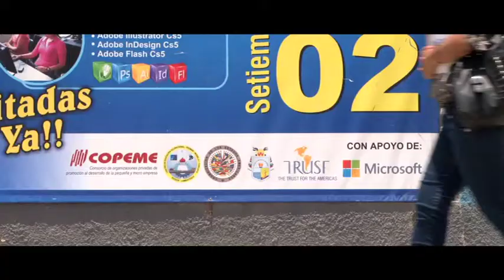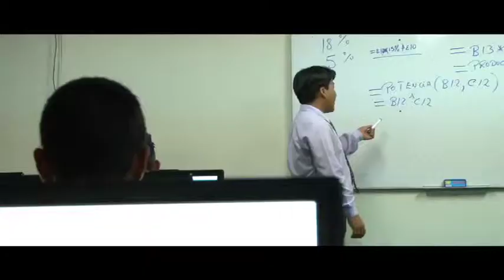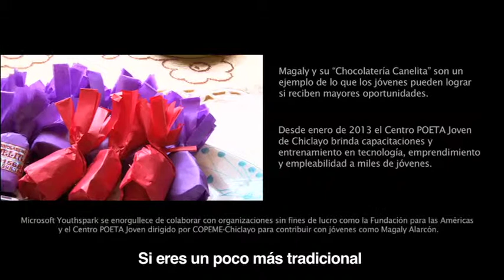YouthSpark Chiclayo Canelita subtitulado español